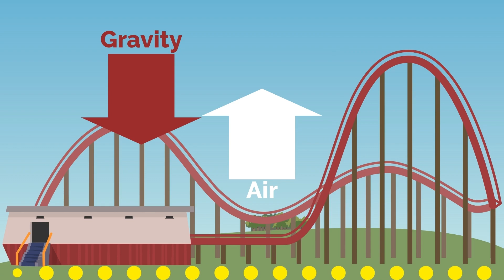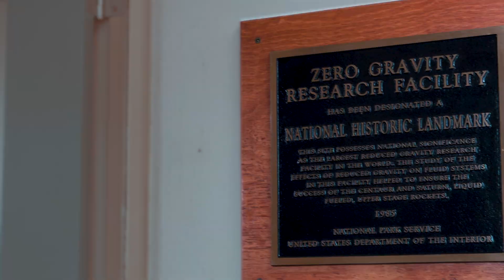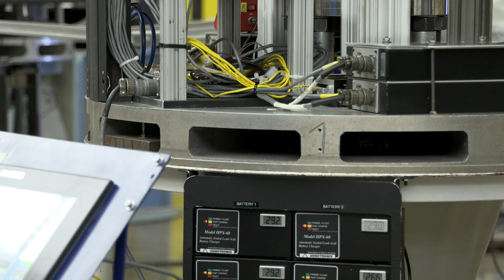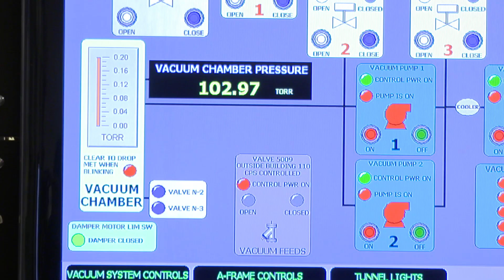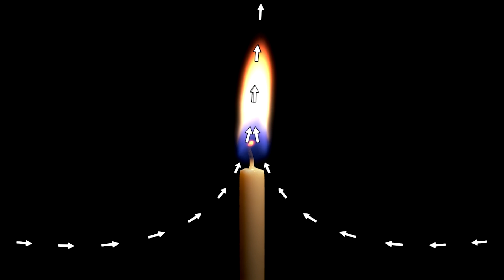Zero G: Where microgravity research is conducted at the 5.2 second drop tower at NASA GRC.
Video explains gravity on earth and in space and details NASA Glenn Research Center’s research and operation of world’s largest ground based microgravity test facility (ZERO G).